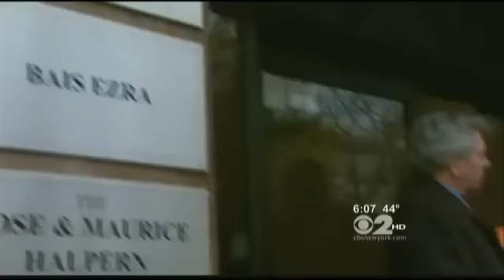David Mandel, CEO of OHEL and other Community Leaders Pushing To Report Sex Abuse Crimes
David Mandel, CEO of OHEL and other community leaders  - push for legislation that would require ALL individuals in all states to report child sexual abuse.